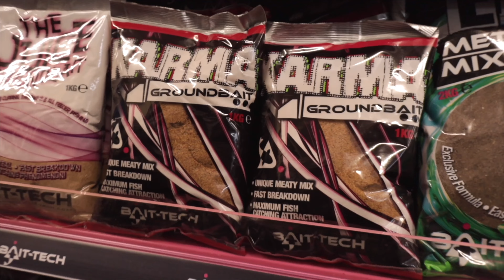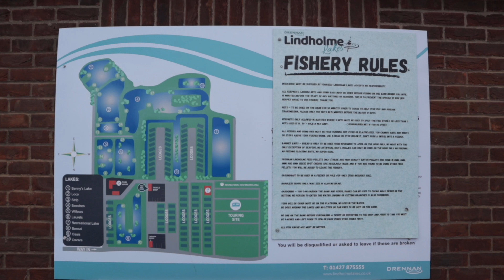NEW | Lindholme Lakes | Bait Racking | Match Fishing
Alex introduces the new addition for 2024 at Lindholme Lakes, The Bait-Tech Bait Racking. Make sure to stop by to check out the baits available.

🟣 VIDEOGRAPHER/CONTENT CREATOR
Alan Beacher